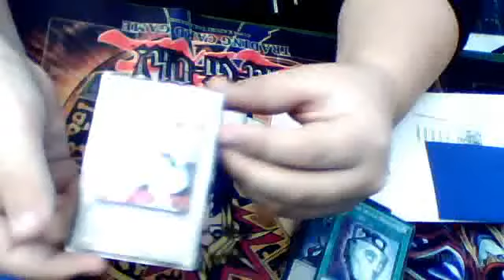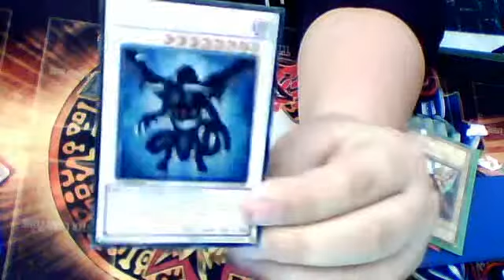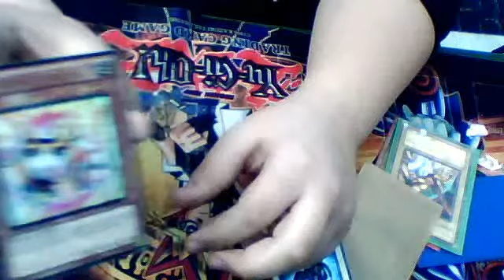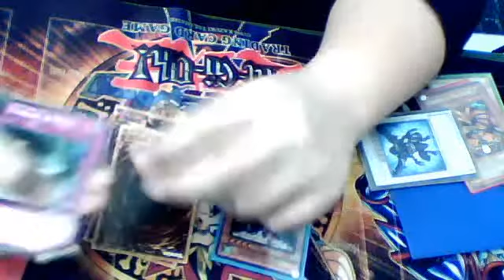posta da Mrmingo2000 e Manent98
do solo il dark end dragon!